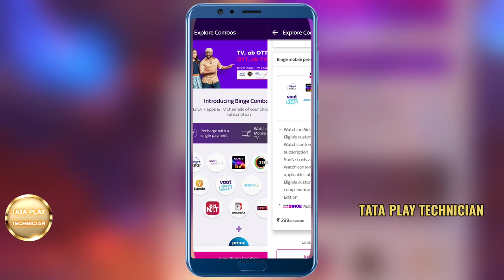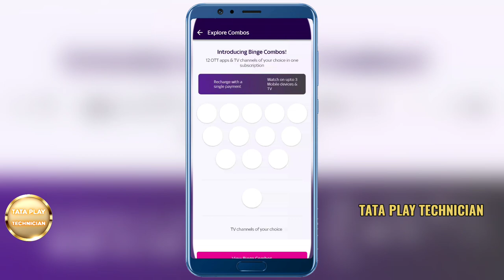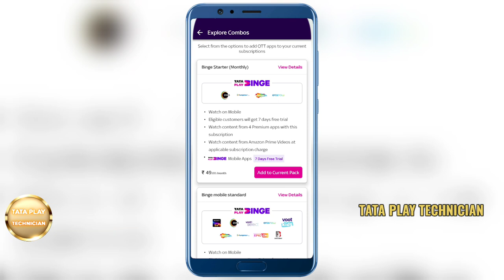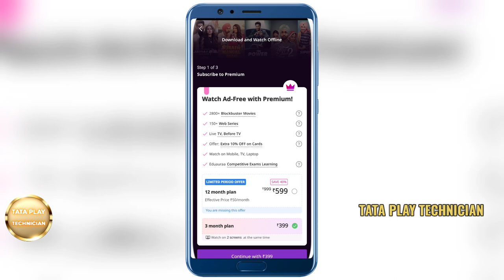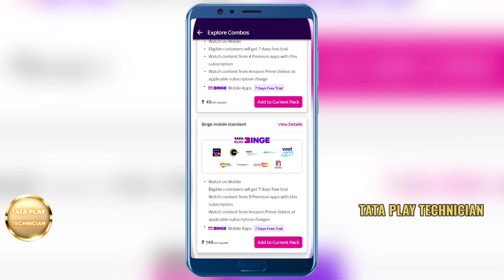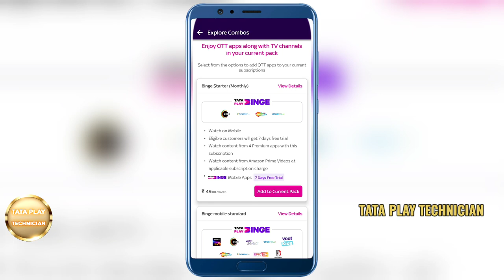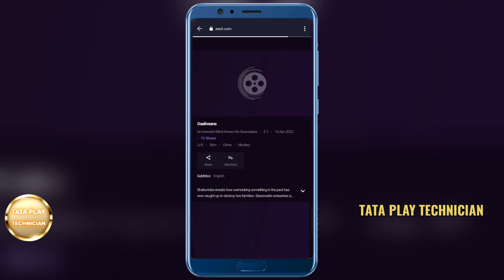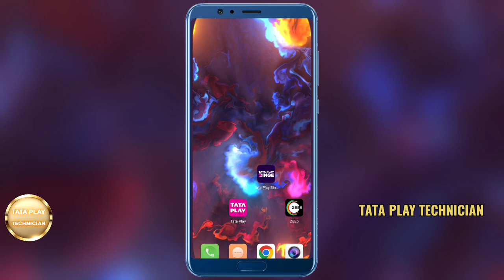Tataplay Now the Zee5app isonly Rs 49/-₹ Rupees TataPlay#BINGEApp Awesome offer#TataplayTechnician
Tataplay Now the Zee5app is only Rs 49 / - on the Tata Play BINGEApp Awesome offer today now..
Ipudu meeru zee 5 app subscription 49/-₹  rupees only
Only Zee 5 app premium subscription 49/-₹ rupees only,,